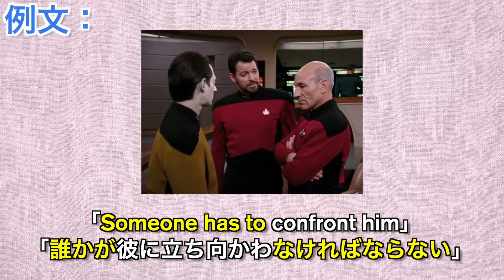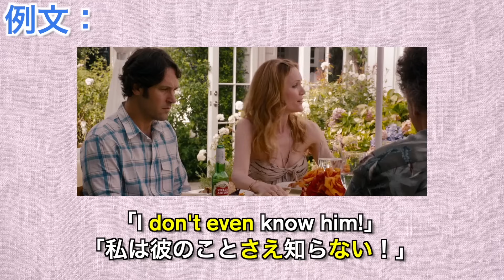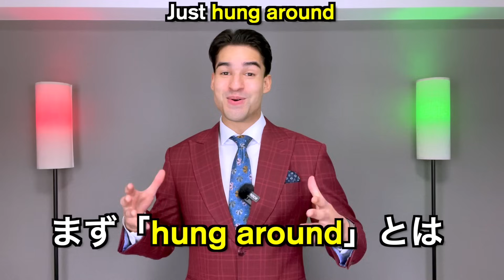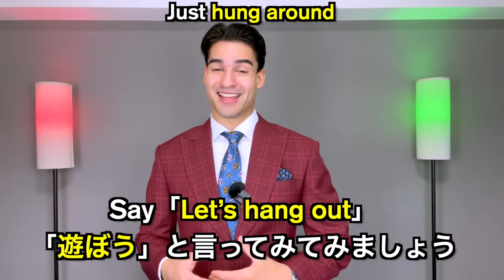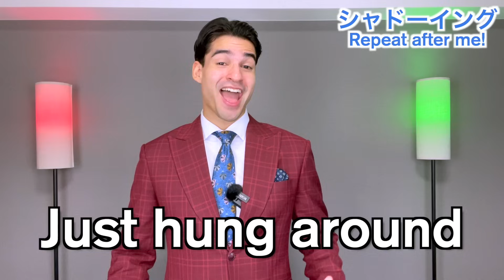ネイティブ英語が聞き取れるようになる！ホーム・アローンで英会話を学ぼう『Home Alone・リスニング』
僕が本当に頑張って作ったビデオ講座はやっと発売！！

Merry Christmas!!!
英語の勉強は楽しくなれますよ！
Home Alone という大人気な映画で色んな英語のフレーズ、スラング、文法、イディオムを学びましょう！

僕はこの映画やこのセリフが大好きですので、この動画を作るのは超楽しかったです！

次のレッスンで何の何の映画・テレビ番組から英語を学びたいですか？

それと、まだやってない人だったら。。。本当に助かりますので : )

Video chapters!!!
0:00 Intro
0:25 字幕なし挑戦！
0:52 英語の字幕！
1:24 シーンの説明！
1:44 “Well someone h__ t_ find an open store”
4:18 “We d____ e____ have milk here”
6:07 “I went s_________ yesterday”
7:18 “No k_______? What a f____ guy!”
10:00 “What e____ did you do w_____ we were away?”
12:38 “Just h____ around”
14:40 テスト！！！
15:25 Outro

＊すべての映像は、フェアユースの解説、批判、教育目的で使用されています。

見てくれて、本当に本当にありがとうございました！！！！
じゃあ、ありがとう！また今度　 : )

６０日間で英語のスーパーパワーを解き放て！